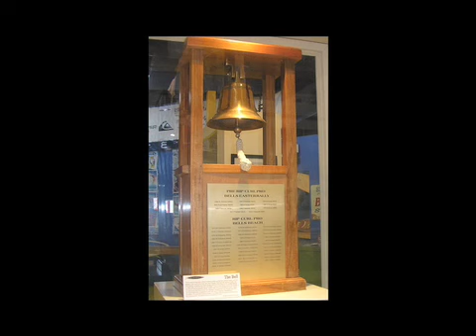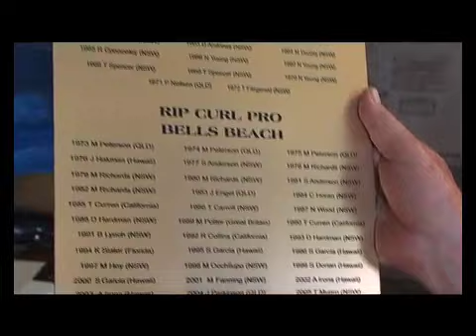Joe Sweeney, maker of the Bells Beach Trophy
Torquay surfer, Joe Sweeney is the man behind the bells which get rung by the winners each year at the Rip Curl Pro at Bells Beach. In this video Joe talks about the history behind this iconic trophy, how it is made and the champions who have won them.

The Bells 'Bell'. the trophy every pro surfer wants to win (and ring) once in their life!

Produced by the Surfworld Museum Torquay, Oral History Program.